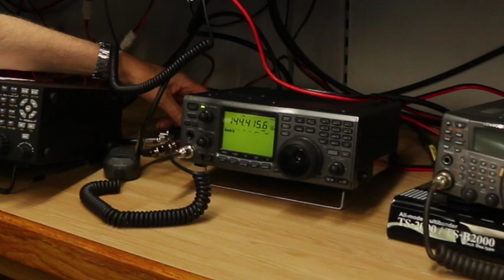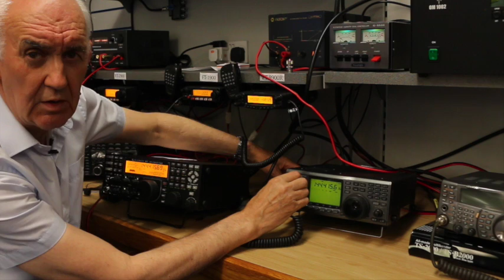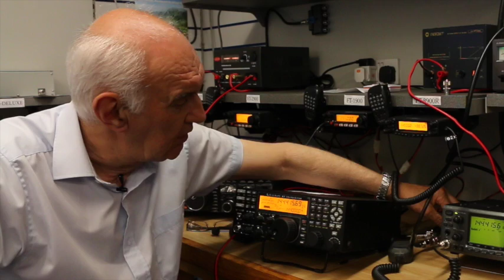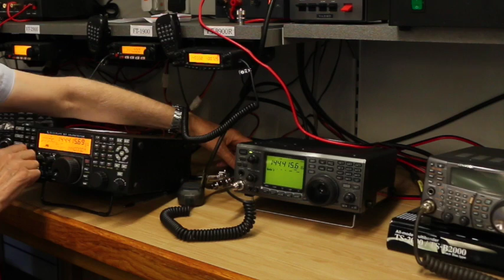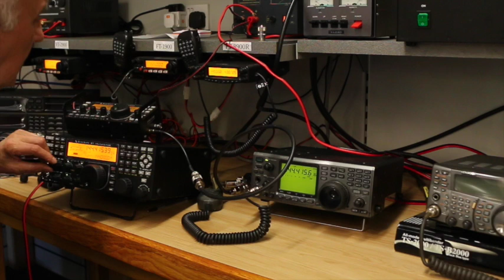Elecraft on 2m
Comparative testing of K3 and KX3 on 2m using high performance antennas in a live situation. Tests carried out at Waters and Stanton demonstration facility in Hockley, Essex UK. We used an ICOM IC-910H owned by G0KSC that has been hotted up to a higher spec than the original. Presented by Peter Waters G3OJV